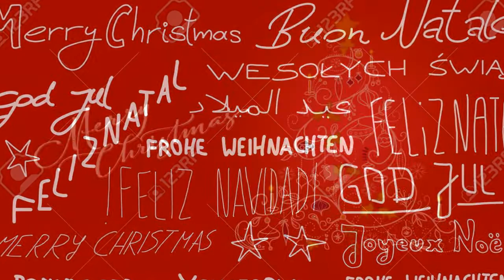We Wish you a Merry Christmas and a Happy New Year ♥ Christmas Songs ♥ Canzoni di Natale ♥